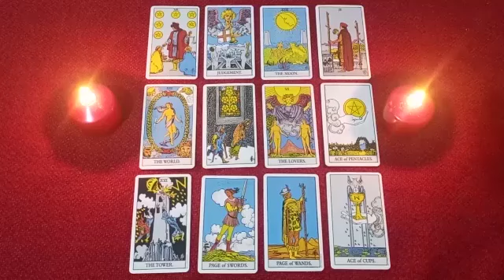CAPRICORN💡WHAT DECISION WILL YOU MAKE REGARDING ME AND OUR RELATIONSHIP?